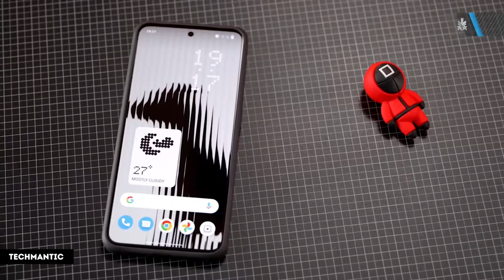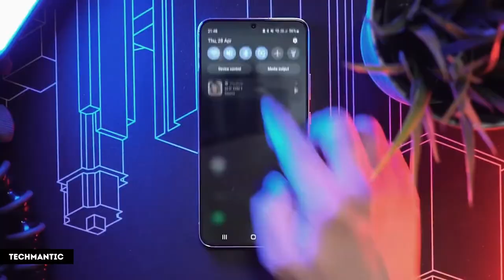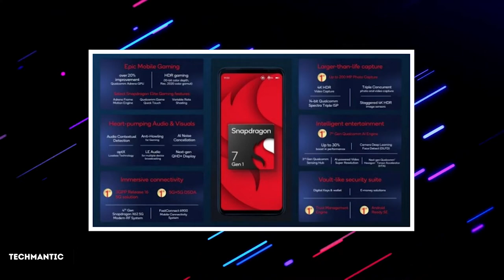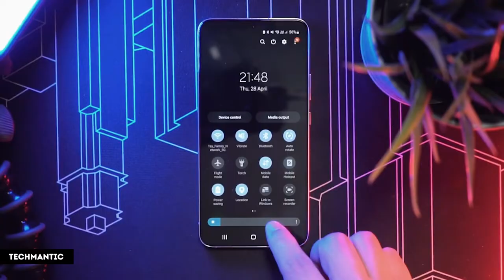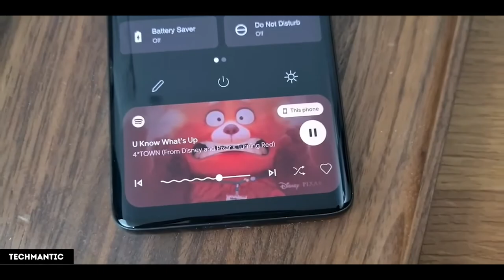Nothing Phone (1) Latest Leaks - Full Specification, Price and Launch Date 🤩🤩🤩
Hey guys aj ki iss video ma hum baat krne wale hai nothing ki traf se ane wali smartphone nothing phone 1 ki bare ma.
Nothing Products :
Nothing Ear 1

My Gears :
Boya M1 Mic

Topic Covered :

nothing phone 1 specification,
nothing phone 1 specs,
nothing phone 1 specs and price,
nothing phone 1 specs leak,